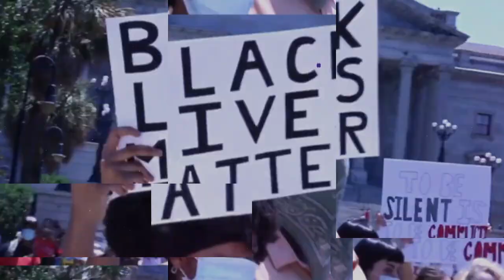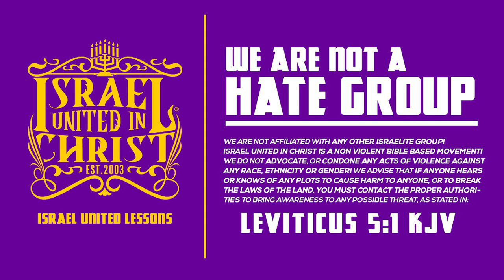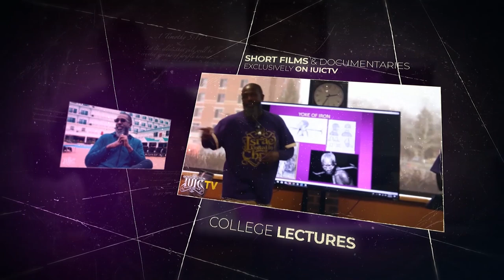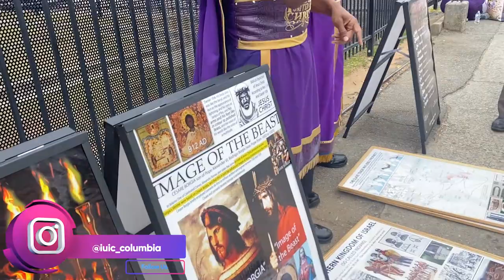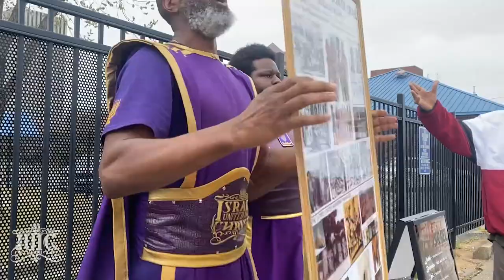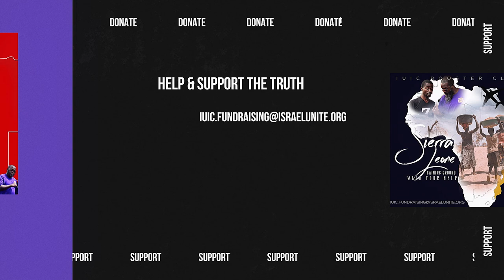IUIC | Christ Said Nothing About the Age of Aquarius | Columbia SC